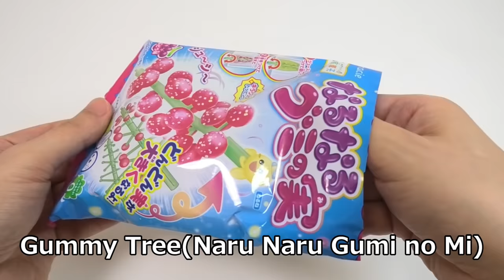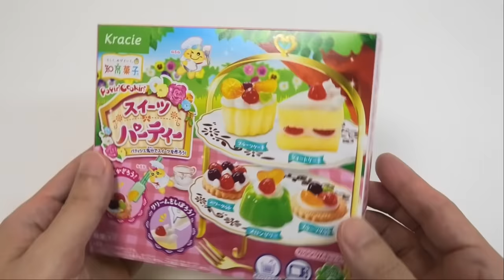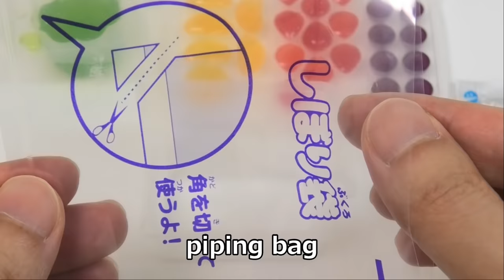6 DIY Candy Popin Cookin Japan Interesting Souvenir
6 DIY Candy. They are Kracie DIY Candy Popin Cookin series. I'm glad if you use this video as ASMR or tutorial.  Which DIY candy do you like most?
1st Gummy Tree(Naru Naru Gumi no Mi), 173yen(1.4 USD)
2nd Sweets Party, 270yen(2.1 USD)
3rd Gummy Fishing(Gumi Tsureta), 151yen(1.2 USD)
4th Milk Lab, 270yen(2.1 USD)
5th Monster Deco Cake, 324yen(2.5 USD)
6th Aroma Lab(Kaori Lab), 270yen(2.1 USD)

Chapters:
0:00 Gummy Tree
04:45 Sweets Party
15:20 Gummy Fishing
19:54 Milk Lab
27:02 Monster Deco Cake
34:40 Aroma Lab